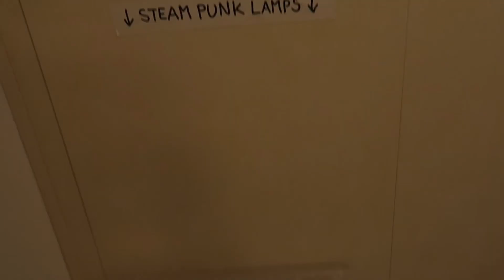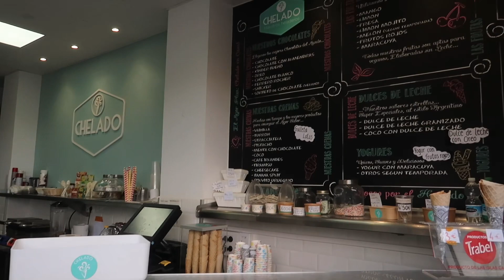Dancers life on deck #15